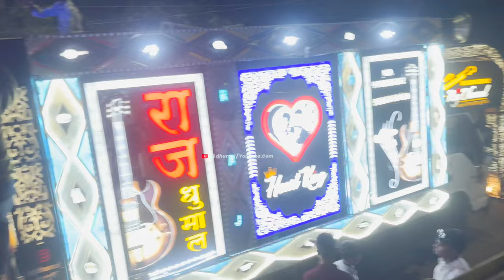श्री राम सोभायात्रा मोवा - raj dhumal sobhayatra । raj dhumal gaura gauri song । raj dhumal 2024 ।